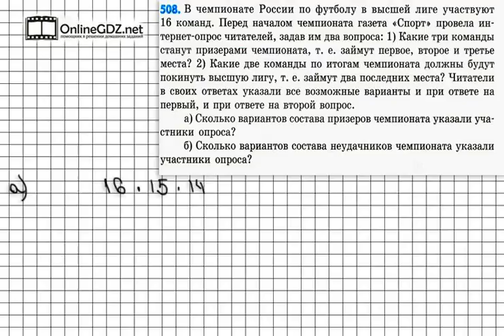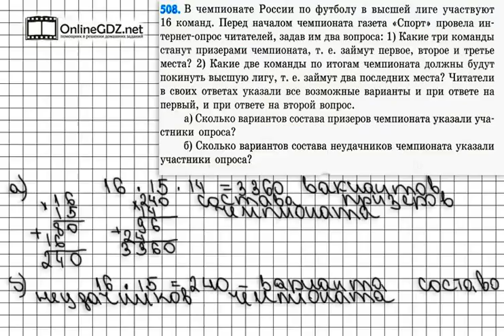Задание № 508 - Математика 6 класс (Зубарева, Мордкович)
Задание 508 – комбинаторная задача. С комбинаторными задачами вы знакомы еще с 5 класса, и тогда вы решали такие задачи с помощью дерева возможных вариантов. Теперь же вам нужно решить задачу с помощью правила умножения для комбинаторных задач. Справиться с этим упражнением будет легко, если сначала вы посмотрите видео с подробным объяснением.